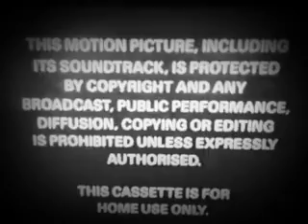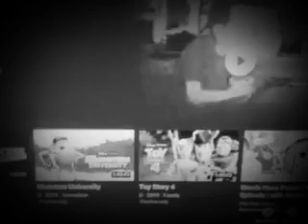Recess School's Out VHS Tape (1895)